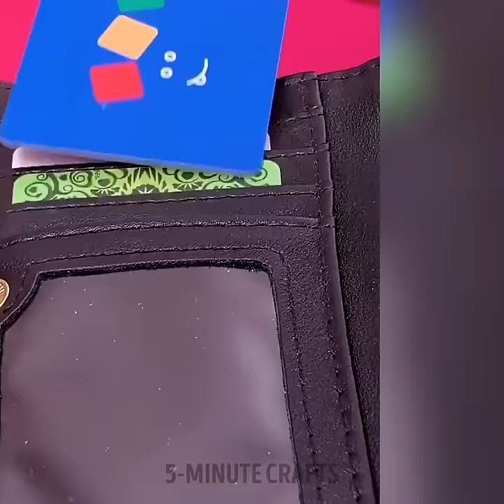Brilliant Manicure And Pedicure Hacks You'll Love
Get ready to pamper yourself with our video, "Brilliant Manicure and Pedicure Hacks You'll Love!" 💅✨ Join us as we dive into a world of genius tips and tricks that will transform your nail care routine. From achieving salon-worthy manicures to perfecting your pedicures, we've got you covered with brilliant hacks that will leave you feeling fabulous. Discover a treasure trove of nail care secrets that will help you achieve healthy, beautiful nails at home. Learn how to shape your nails like a pro, create stunning nail art designs, and maintain long-lasting polish. Whether you're a nail enthusiast or just looking to elevate your self-care routine, these hacks will empower you to take your manicures and pedicures to the next level. Get ready to indulge in a world of relaxation and beauty as we share these brilliant manicure and pedicure hacks. Don't miss out on these tips that will make your nails the envy of everyone around you. Let's dive into the world of nail care and treat ourselves to a pampering session.